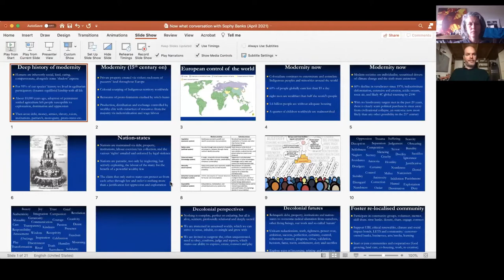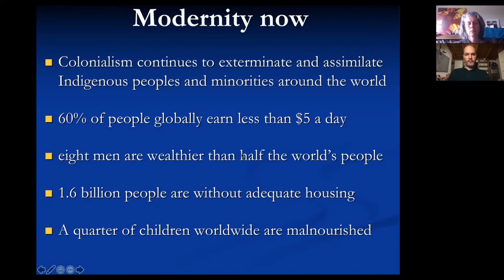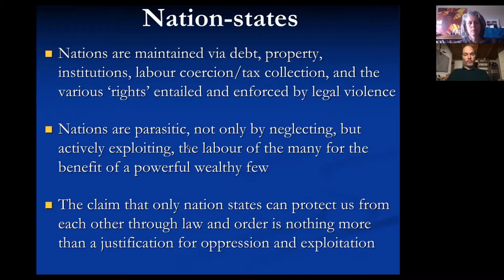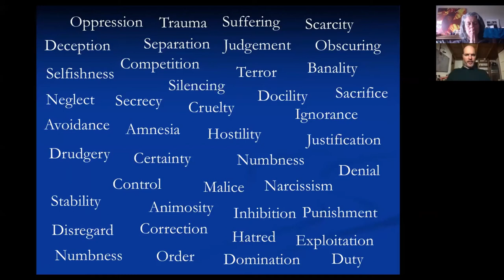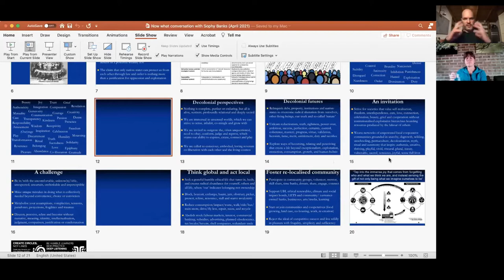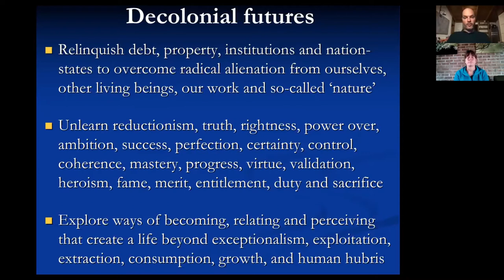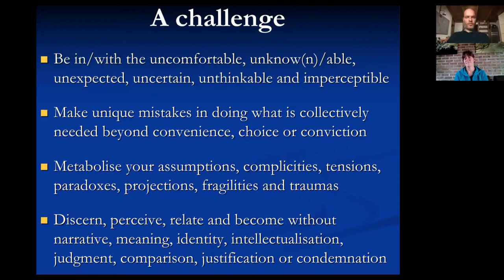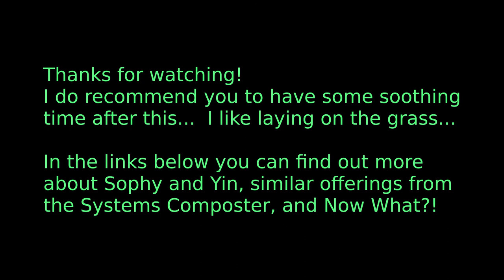Composting the systems with Sophy Banks & Yin Paradies - towards Healthy, Decolonised Human Cultures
Join the System Composter for a live conversation with Sophy Banks and Yin Paradies, inviting an inquiry around the why and how of our prevalent systems of oppression with their unhealthy structures, the consequences and causes of colonisation.  And the what and how of decolonised, healthy paths and strategies forward.  Are they needed?  And who needs them?

More information about this conversation and about Sophy and Yin can be found

And check the upcoming workshop with Yin on Sunday 2d (US)/ Monday 3d (AUS)

With Gratitude from The System Composter